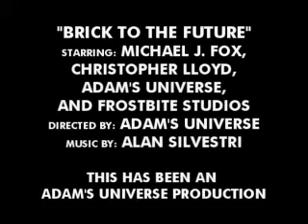Brick to the Future Trailer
yup.

It's sort of like the original trailer.  I'll tell you more soon.